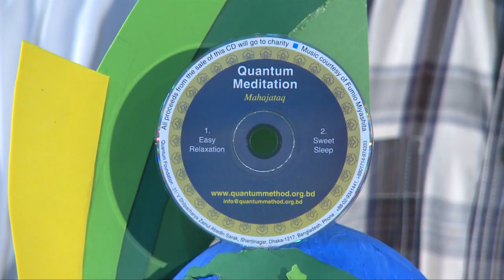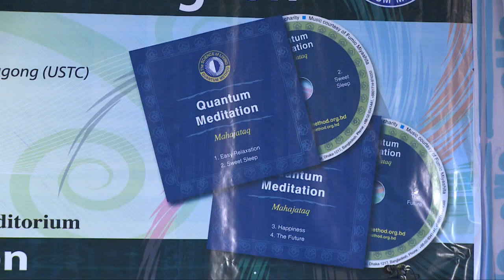English Meditation CD Release (Official)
আসুন আমাদের উন্মুক্ত কার্যক্রম সাদাকায়নে